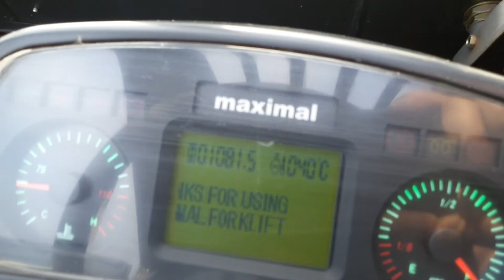Maximal D35T-CWE3, 2014 г.в. 1100 часов